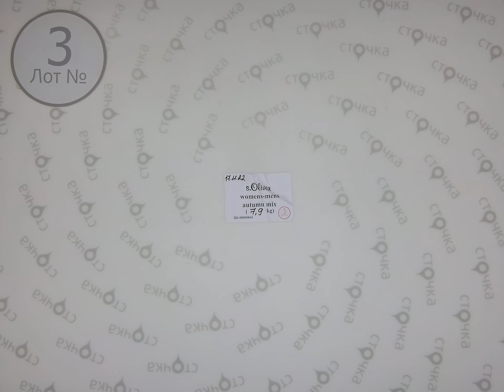S.Oliver womens-mens autumn mix 3 ,Цена за кг.: 18.99 евро, сток одежда оптом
S.Oliver womens-mens autumn mix ( лот № 3)
 Микс мужской и женский (сток )
Страна: Германия
Демисезон
Цена за кг.: 18.99 евро
Цена за мешок: 150.03 евро
Цена за ед.: 7.9 евро